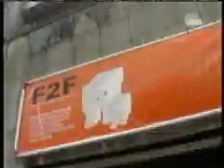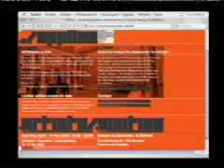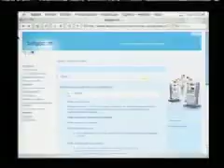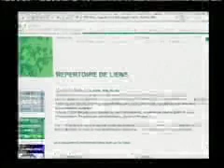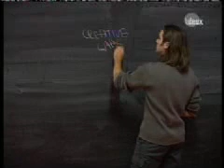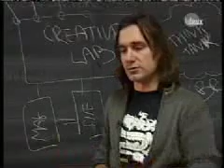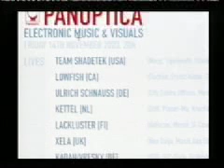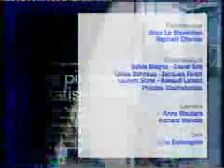CyberCafe du 11/11/2003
Ex Machina Television
Producer: Brice Le Blevennec